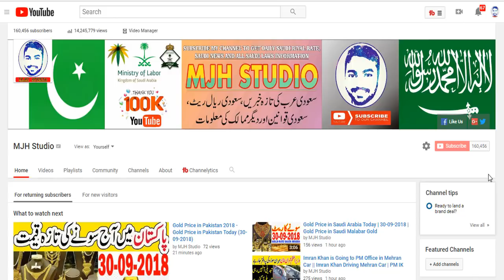Saudi News For Illegal Expatriates in Saudi Arabia | Today Saudi Latest News 06 Oct 2018 |MJH Studio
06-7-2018 News | Saudi Arabia Latest News | Urdu News | Hindi News Today | MJH Studio